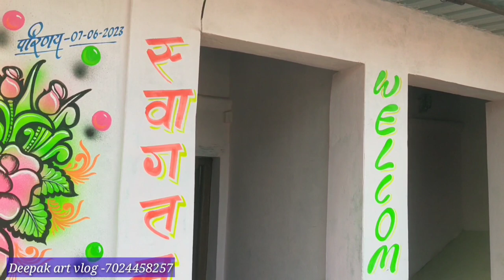Shadi Painting Design || चंद्रशेखर संग पूर्णिमा || शादी पेंटिंग 2023 || Deepak Art vlog -7024458257